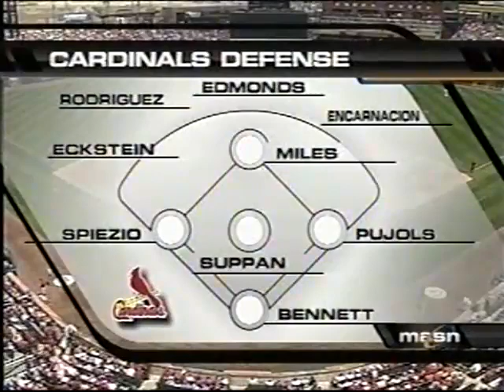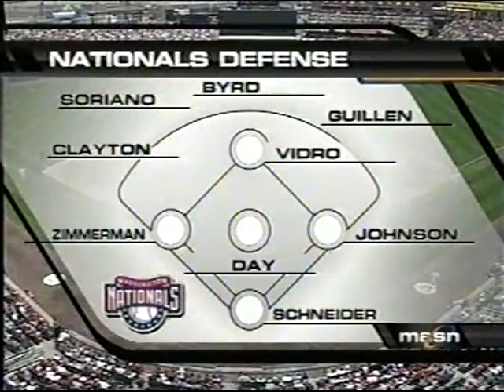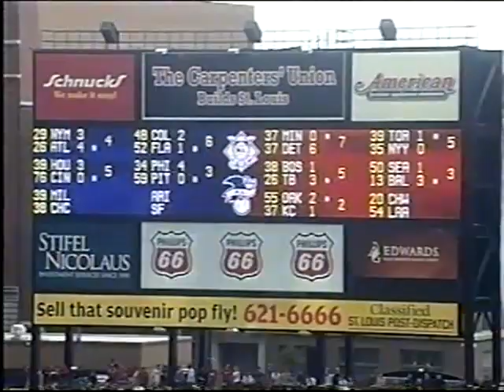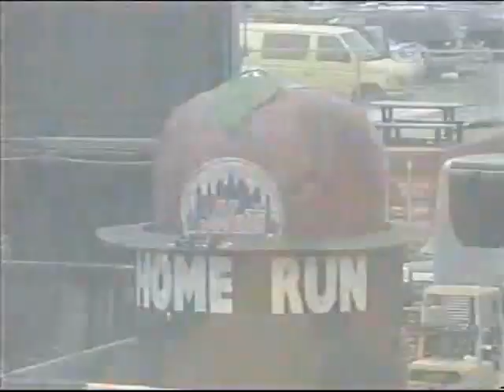Nationals @ Cardinals 4/30/06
Jeff Suppan leads the Cardinals on their way to taking 3/4 from Washington in St. Louis.